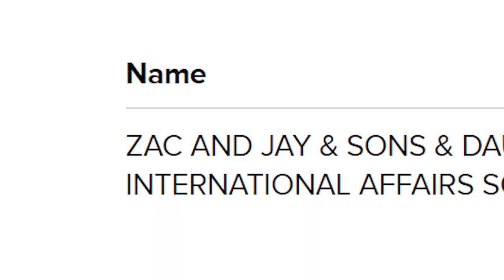The rarest YouTube plaque (The Zac and Jay Show's 100k Coin)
Thankyou to my Patron!
?? Jellyduck100 ($9)

Image/Video Sources- (in order)